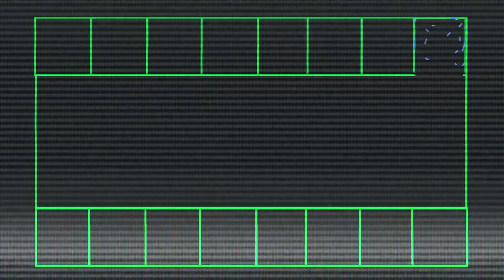"Toter's Maze" Creepypasta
Here I thought video game creepypastas were dead, and this one comes along!